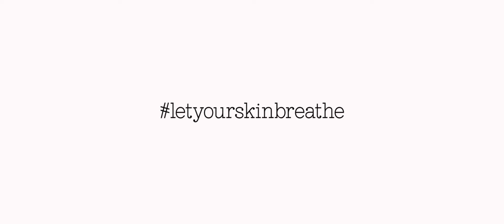Urban Veda - Ayurveda Overview